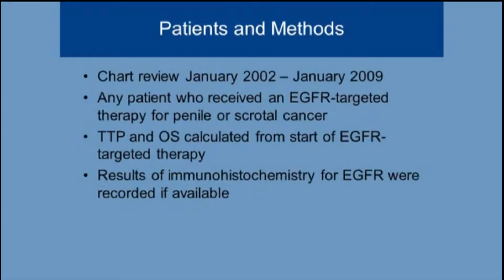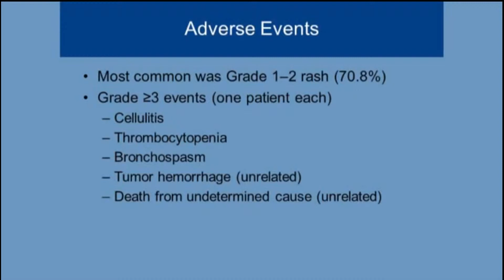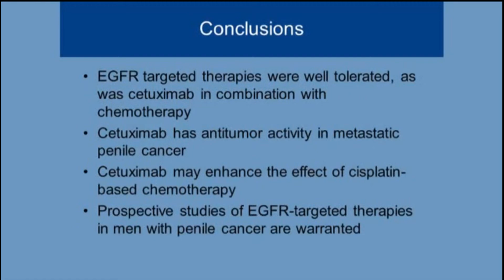EGFR-targeted therapy for advanced penile or scrotal cancer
Carthon BC, Ng CS, Pettaway CA and Pagliaro LC. Epidermal growth factor receptor-targeted therapy in locally advanced or metastatic squamous cell carcinoma of the penis. BJU Int 2014; 113: 871--877. doi: 10.1111/bju.12450.